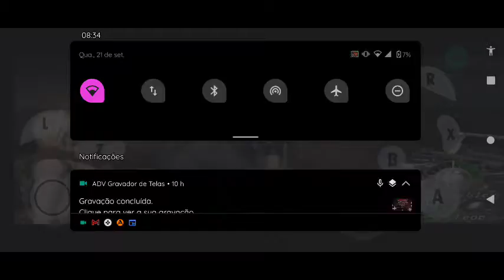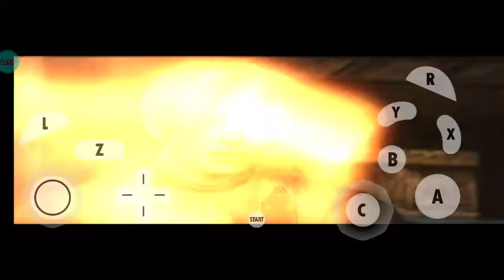Resident Evil 4 Game Cube , Ednilson Jr 720p #19 jóias Caras vencer Chefão dicas , fácil E difícil .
Resident Evil 4 Game Cube , Ednilson Jr 720p #19 Jarro com jóias Caras ,Vencer , Bin lader dicas.

~ Agradeço sua recíprocidade , série elaborada naturalmente , qualquer dúvida só comentar , sempre estarei atualizando , positividade , que deus abençoe a todos e muito sucesso na vida de todos , Volte sempre 🙏😇 .